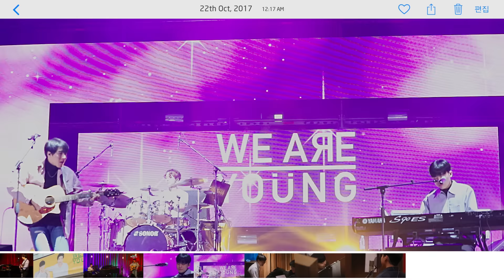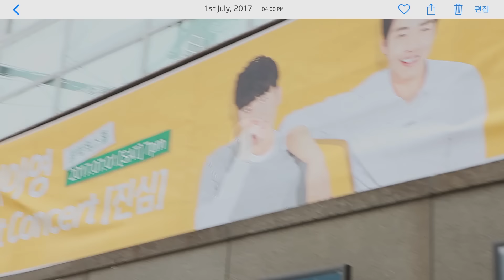[MV] WeAreYoung(위아영) _ Thanks(고마워)